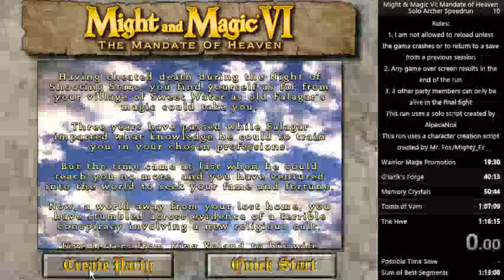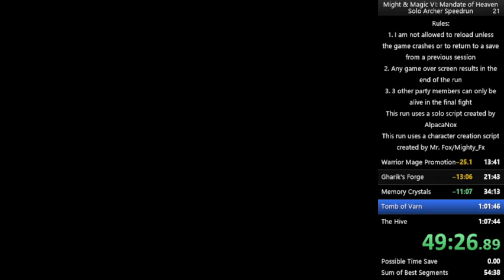Might and Magic VI Solo Archer No Deaths No Reloads No Grayface Part 2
I attempt to improve on my previous solo archer run with significant routing changes including not training from the Kriegspire Well, however I get killed too many times to complete a single run and decide to finish it in another stream.